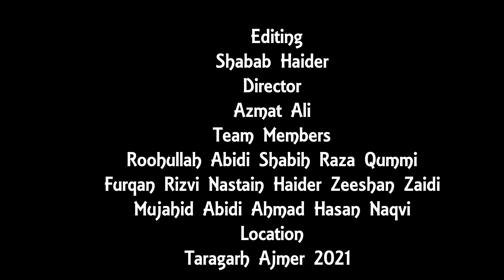Qurani Taleemaat aur ham | The true concept of Jihad in Quran | No-15 | Maulana Gulzar Jaffri sb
Ramzan Online Classes 2021
Speaker:- Maulana Gulzar Jaffri  sb.
Editor: Shabab Haider
Director : Azmat Ali
Team members:
Roohullah Abidi, Shabih Raza qummi, Furqan Rizvi, Nastain Haider, Zeeshan Zaidi, Mujahid Abidi and Ahmad Hasan Naqvi
Location : Taraghar, Ajmeer